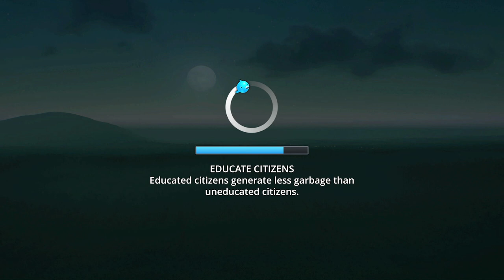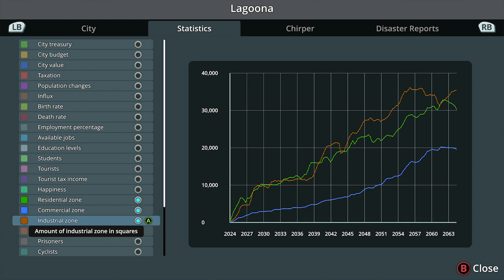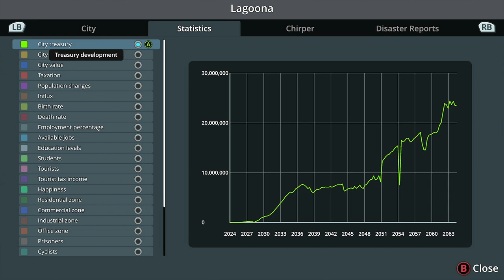Cities Skylines Remastered Playthrough | Xbox Series X | Episode 17 | No Commentary/Free-to-Use